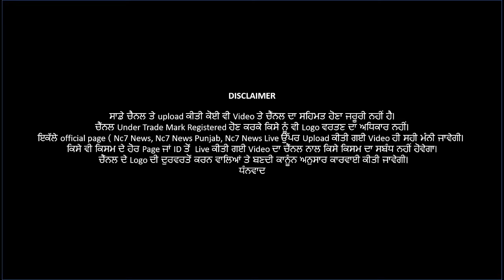ਵੱਡੀ ਖ਼ਬਰ 20 ਅਕਤੂਬਰ ਤੋਂ ਦੌੜਨਗੀਆਂ ਨਵੀਆਂ ਰੇਲਗੱਡੀਆਂ | Exclusive || Nc7 News | Today